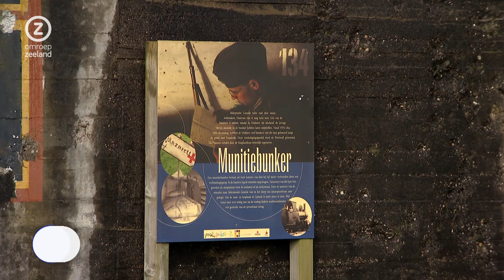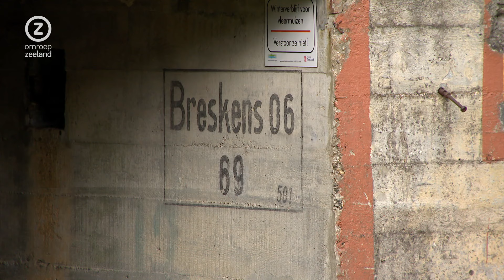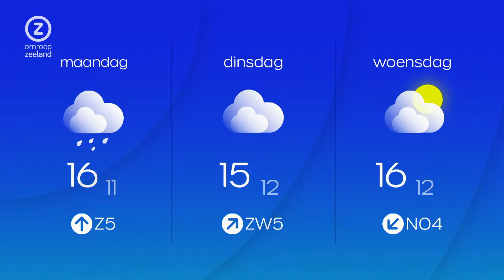Zeeland Nu, zaterdag 28 september 2024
Zeeuws nieuws en achtergronden. Met vandaag onder meer: huis Zoutelande doelwit explosie en brandstichting, op ontdekking in bunkers Groede en hoge zorgkosten